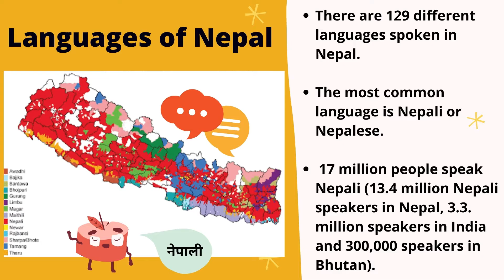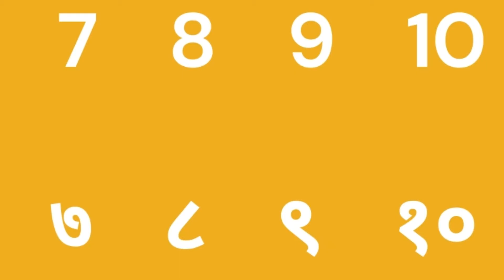Let’t learn Nepali! (Ritu) | ONLINE Traveling around the World (Oct)